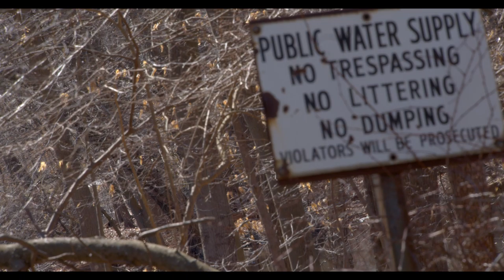Non Fiction Vignette Rough Cut with Color